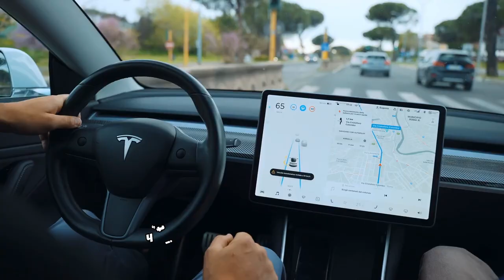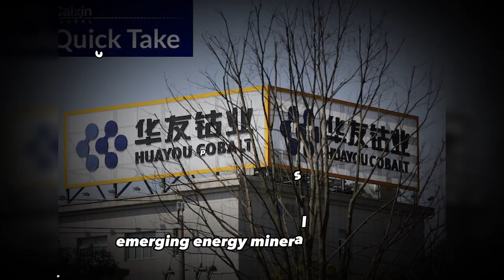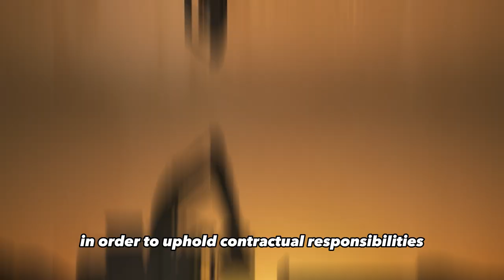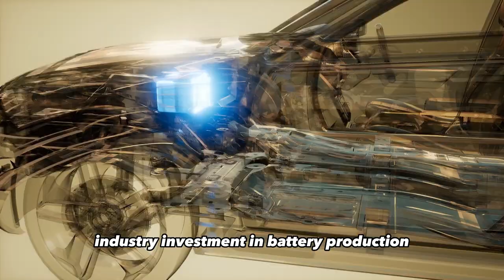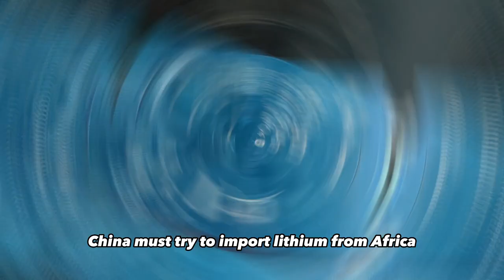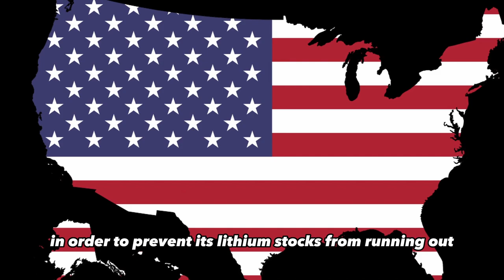Will China or USA Win The Scramble For Zimbabwe’s Lithium?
Lithium is commonly called white gold because of its market value and silver color. Lithium is a soft white silver like alkali metal chemical element. White gold was found in 1817 by Swedish chemist Johan August Arfwedson in the mineral petalite. Lithium is also found in brine deposits and as salts in mineral springs; its concentration in seawater. Throughout the years, Man kind’s development has solely depended on petroleum and its products which are commonly called Black diamond. In recent years, due to the global worming which has cause man to diversify his source of energy, electric vehicle have come to place. The advent of this has led to the mad rush for Lithium. But why Lithium? Lithium is one of the lightest metal and the least dense solid element. In the latter part of the 20th century, Lithium became important as the anode material of lithium batteries. The high electrochemical potential of this element makes it a reliable component of high energy rechargeable batteries. With this potential, lithium is highly needed in the production of electric vehicles. Global economic superpowers are in a rush to secure sources of lithium for themselves. This mad rush for lithium has led to the scramble for this precious metal.